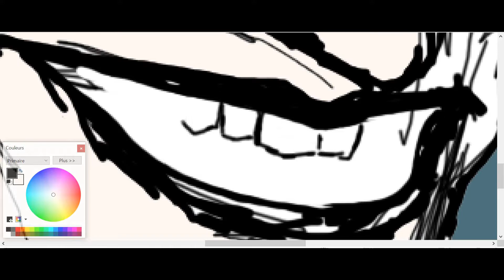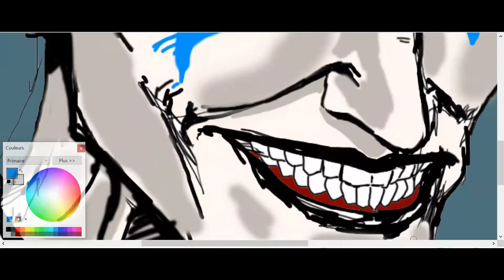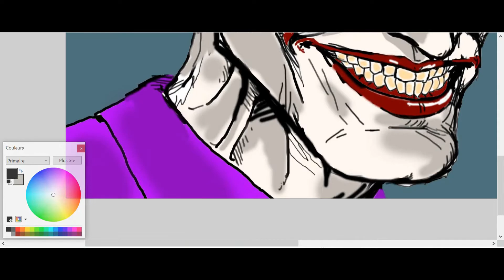Creepy Joker - Paint.net speed drawing